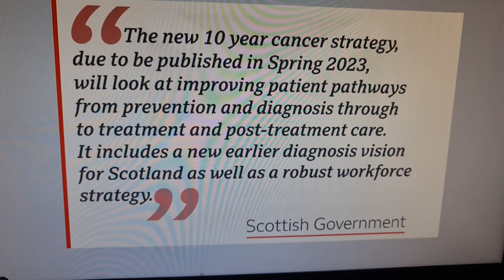Reporting Scotland 3 February 2023